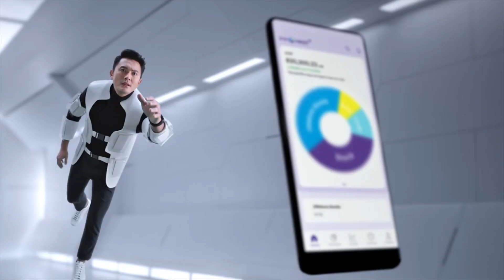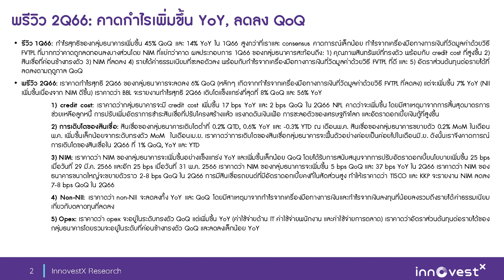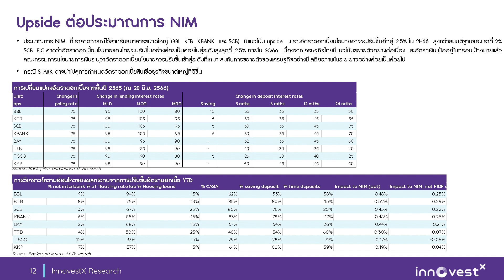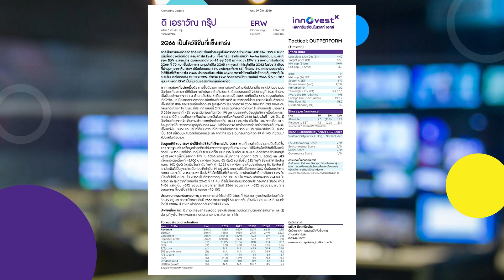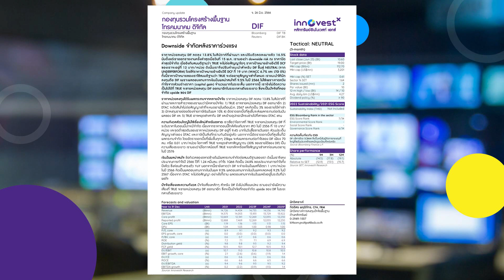ทอล์คหุ้นพื้นฐาน สัปดาห์ 26 - 30 มิ.ย. 66 l ส่องงบกลุ่มแบงค์ กับ พรีวิวไตรมาส 2/66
รายการ ทอล์คหุ้นพื้นฐาน กับ InnovestX💰
ส่องงบกลุ่มแบงค์ กับ พรีวิวไตรมาส 2/66
ERW 2Q66 เป็นโลว์ซีซั่นที่แข็งแกร่ง
และ DIF Downside จำกัดหลังราคาร่วงแรง

คุณน้อด เติมพร ตัณติวิวัฒน์ และ คุณกิ๊ฟ ระวีนุช ปิยะเกรียงไกร สองนักวิเคราะห์จากทีมวิจัย InnovestX

00:00 Highlight + Intro
02:36 BANK
08:56 ERW
14:16 DIF

ติดตามบทวิเคราะห์การลงทุนอื่นๆ เพิ่มเติมจาก InnovestX คลิก

รวมทุกช่องทาง InnovestX official ให้คุณได้ติดตามข้อมูลข่าวสารการลงทุนรอบโลก

🪐เปิดบัญชีลงทุน InnovestX วันนี้! เปิดครั้งเดียวลงทุนได้ครบทั้งจักรวาลการลงทุน 📲 โหลดเลย คลิก